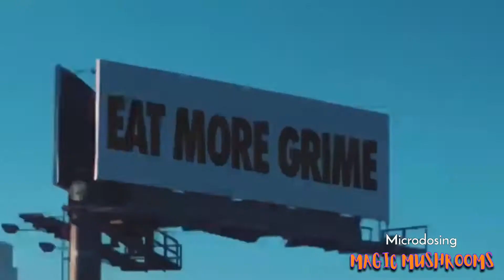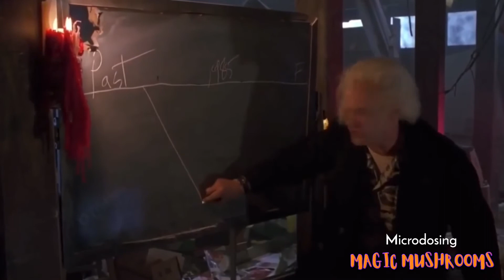What are Magic Mushrooms: Can mushrooms heal your brain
Having microsdosed on and off for several years. I am sharing a few facts about microdoisng psilocybin mushrooms 🍄 , Micodosing psilocybin mushrooms has helped me overcome traumas, break thru limiting beliefs and tap into deeper states of FLOW 🌊 while working and being productive
I also created a FREE guide to microdosing